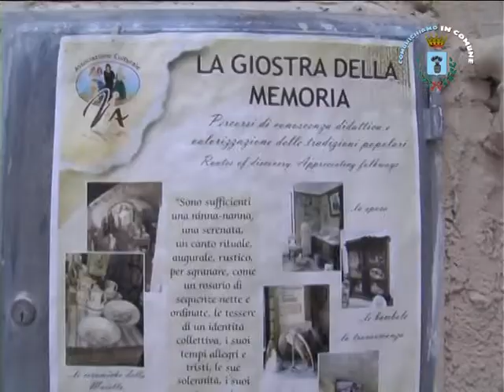I ragazzi dell'Alberghiero di Termoli in visita presso il museo La giostra della Memoria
Continuano le visite degli studenti dell'Istituto Statale Alberghiero "Svevia" di Termoli al Museo "La Giostra della Memoria".